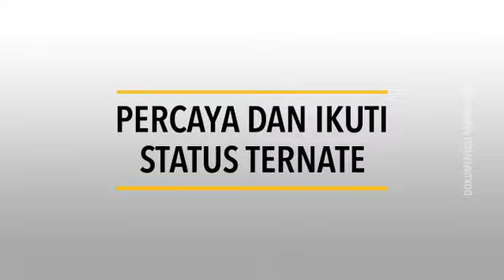Walikota Ternate Turun Langsung Tinjau Desinfektan Anti Covid19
Walikota Ternate H.Burhan Abdurrahman turun meninjau langsung desinfektan di pusat perbelanjaan.
stay at homes ya. jaga pola hidup sehat dan bersih. Rekomended follow akun status ternate dengan tag teman2 kalian. .
ada saran atau usulan netijen? tulis koment dibawa .